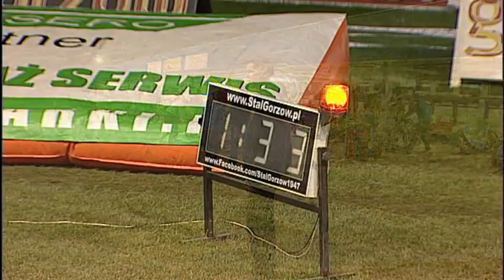9.10 2012 - Finał Play Off - Stal Gorzów - Unia Tarnów - bieg 4